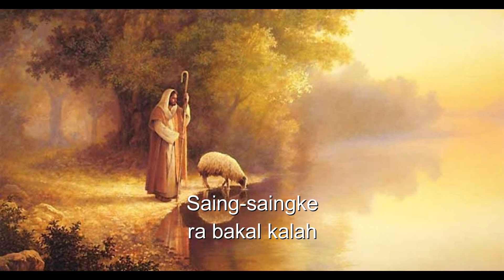Gusti Yesus Ojo Dibandingke (Cover)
Gusti Yesus Ojo Dibandingke

Gusti Yesus kok dibanding bandingke
Saeng saengke ra bakal kalah
Tak peloni nganti tekaning pati
Tansah tak ugemi rino lan wengi

Kuberharap damai di hati
Di saat ini hingga akhir nanti

Kuasane ra ono tandinge
Senadyan awujud titah manungso
Nanging ra duwe dosa

Sopo wonge percoyo dheweke
Ora bakal dikecewakke
Nadyan kudu wiwit nandang sengsoro